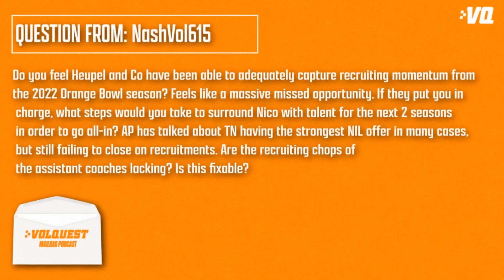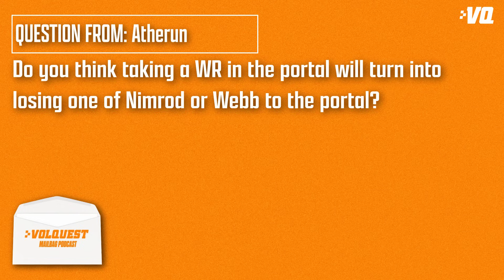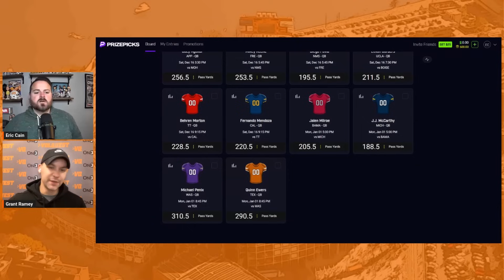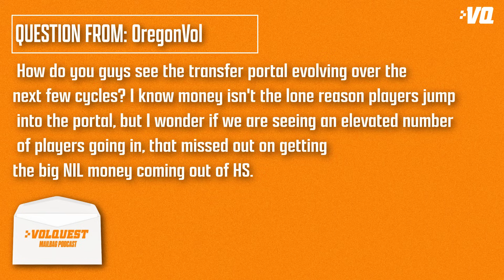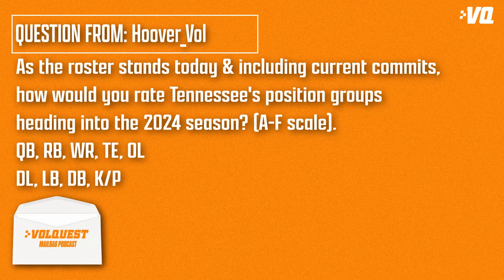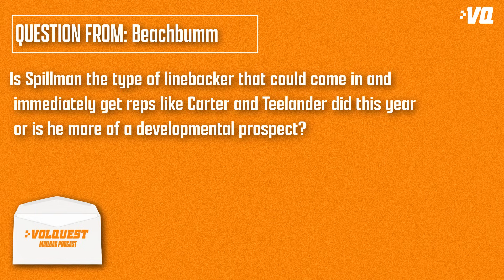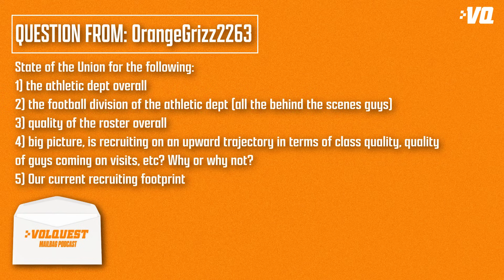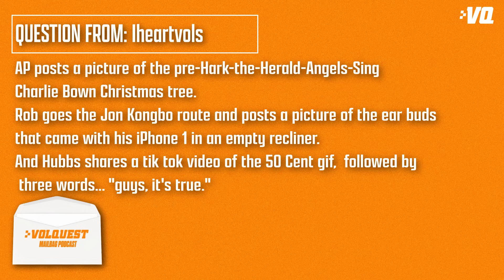Volquest Answers your Tennessee Football Recruiting Questions in this Week's Mailbag | Vols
Volquest answers your Tennessee football & recruiting questions in the weekly mailbag I Volunteers

A special shoutout to the title sponsor of the Volquest Podcast and that's Exterior Home Solutions.

0:00 Intro
0:41 Momentum from 2022
5:16 Recruiting QB's
6:28 NC State Basketball Preview
10:06 Wide Receivers in Portal
12:15 Rodney Garner Signing Day Splash
20:04 Transfer Portal Changes
24:09 Basketball Rotation
26:17 Grading the Team's Positions
35:48 Linebacker Recruiting Question
38:00 State of the Union in Athletic Department
43:20 Strangest yet Best Christmas Presents
45:15 Tight End Room Update
46:33 How Would You Announce Transfer Portal